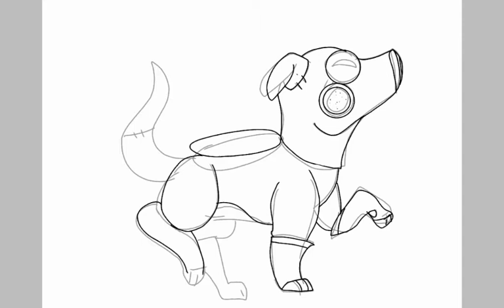Happy easter everyone!!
Yah. I really wanted to make a April fools vid but I won't XD

The charecter is puppy vampyro wearing a dog suit. Song isn't mine